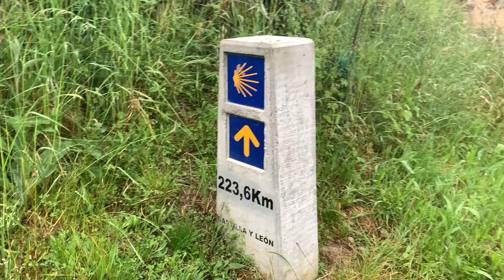Camino Francés Walking with my Dad - day 6 Acebo de La San Miguel to Ponferrada